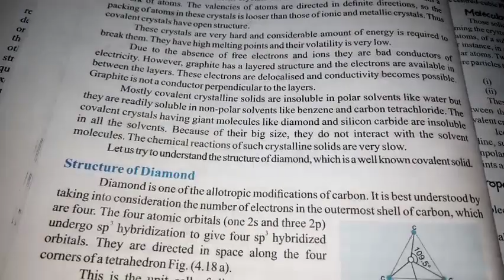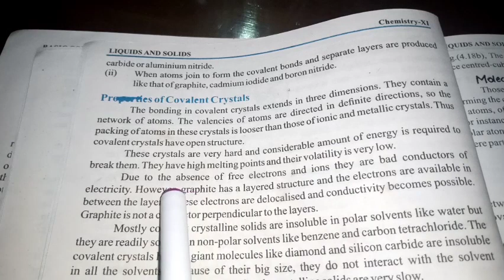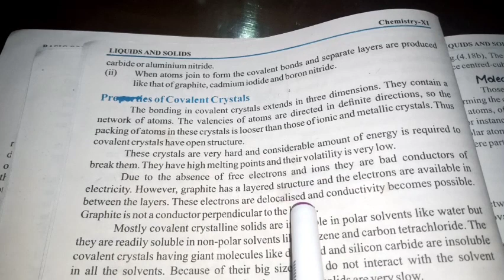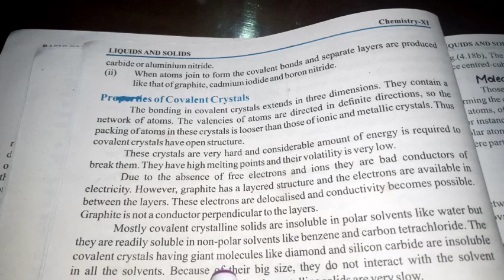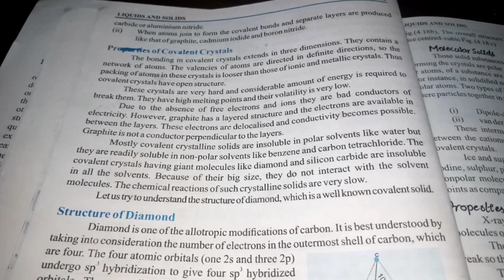Properties of Covalent crystals 11th class Chemistry-Benish Edu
In this video will discuss about Properties of Covalent crystals 11th class Chemistry.

Thanks

Benish Edu